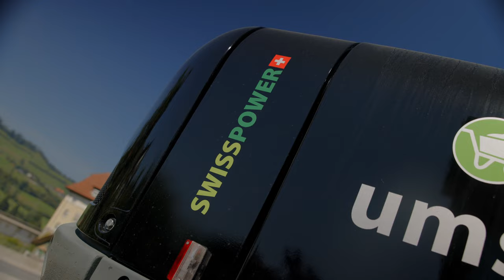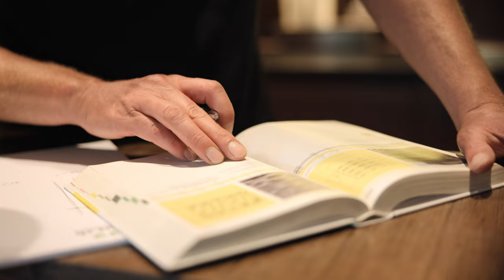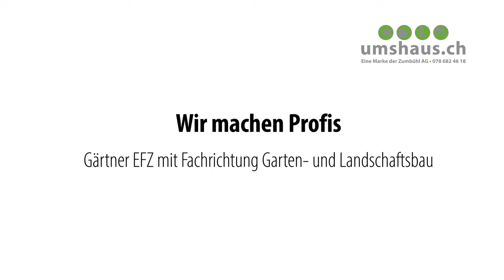Zumbühl AG - Lernenden-Film